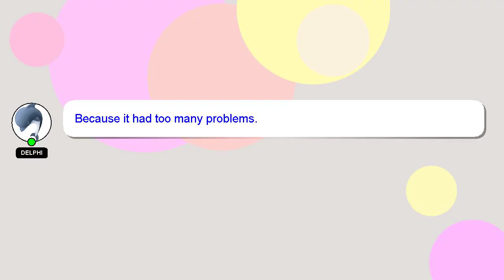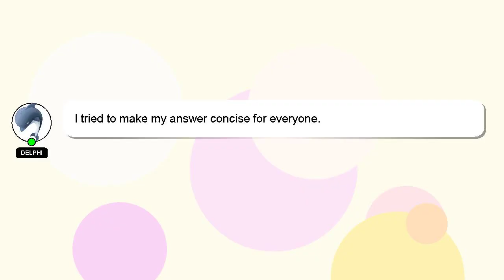How to cancel turo reservation?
Allow me to introduce myself briefly, Hello there, my name is Delphi. I am here to provide you with assistance in answering your questions. - How to cancel turo reservation?

Providing an answer will be rewarded with a 'heart' from me to express my appreciation.

*2 What we are experimenting :*